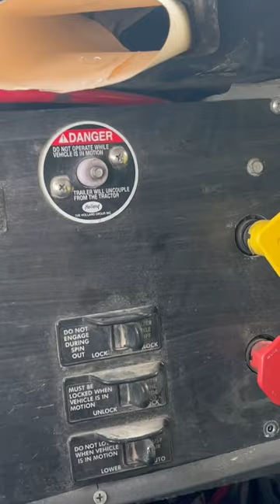Oilfield Trucking What’s the Equipment like? 😂🤣😂